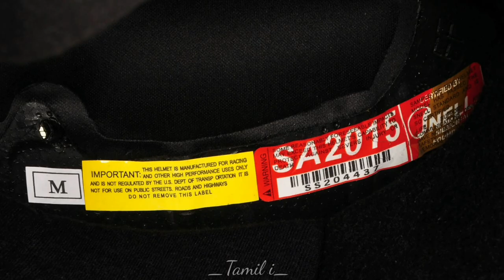Motor cycle Helmet expiry date ?? ||Top 4 Helmet brands 🤩|| Tamil i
when helmet will expire